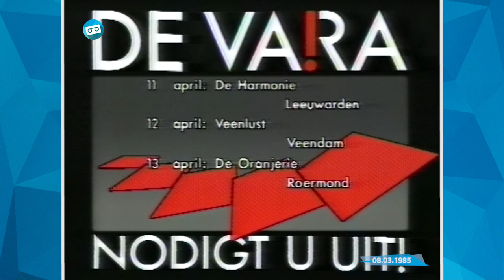VARA | Afkondiging Elles Berger + Eindleader (08.03.1985)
Na een promo van 'De VARA nodigt u uit!' kondigt Elles Berger de televisieavond af. Dit wordt gevolgd door de eindleader met muziek van Henk Westrus.

Datum: vrijdag 8 maart 1985